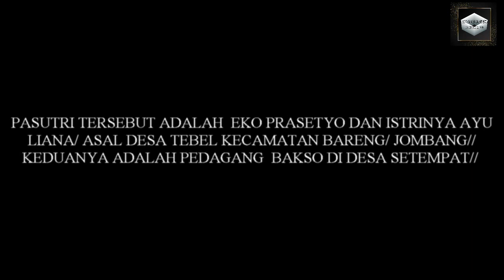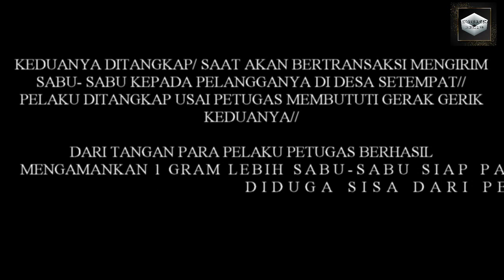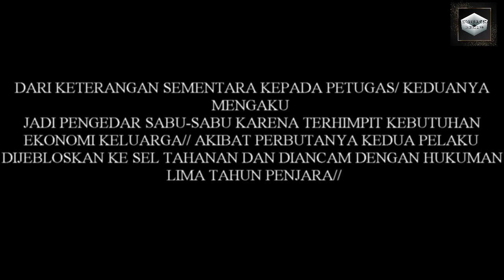PASUTRI PENJUAL BAKSO EDARKAN SABU-SABU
meski sudah berpenghasilan dari berdagang bakso/ pasutri asal kecamatan bareng/ jombang/ jawa timur/ ini masih saja merasa kurang dalam hal keuangan// ahkirnya mereka nekat menjadi pengedar sabu-sabu// dan akhirya berujung dibekuk tim satuan
reserse narkoba polres jombang/ pada kamis siang